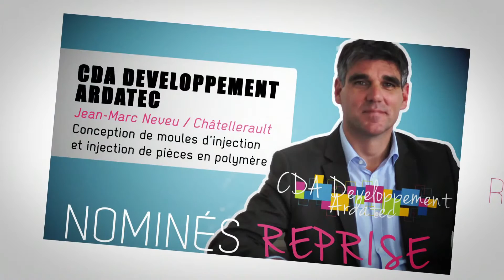Jean-Marc Neveu, CDA DEVELOPPEMENT - ARDATEC, Prix Reprise 2015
Les lauréats du concours d'entreprise Créa'Vienne 2015

Prix
CDA Développement réalise pour l’industrie de pointe (aéronautique, médicale) l’injection de pièces en polymère hautes performances. ARDATEC conçoit et fabrique des moules d’injection.